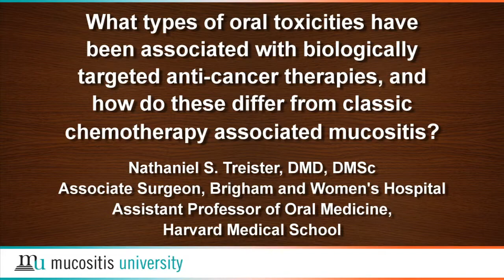Types of oral toxicities associated with targeted anticancer therapies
Nathaniel S. Treister, DMD, DMSc explores the types of oral toxicities associated with biologically targeted anticancer therapies